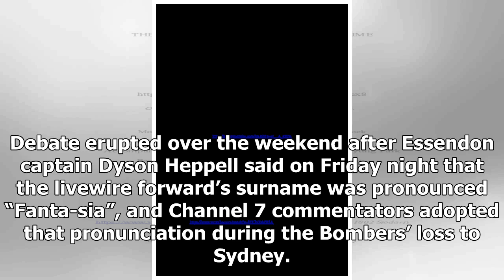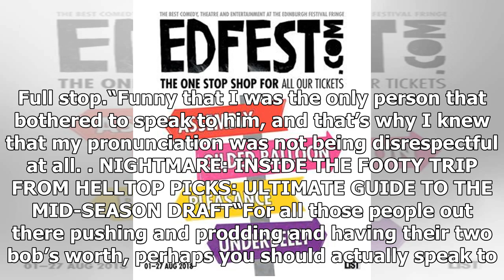BT’s final word on Fantasia commentary debate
Brian Taylor hopes he has ended a five-day storm over one of his signature commentary lines. Taylor has explained why he pronounces Orazio Fantasia’s name in his now famous style — and the answer is simple. Debate erupted over the weekend after Essendon captain Dyson Heppell said on Friday night tha...